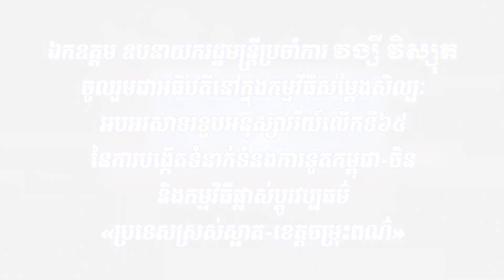VIDEO : ឯកឧត្តម ឧបនាយករដ្ឋមន្ត្រីប្រចាំការ វង្សី វិស្សុត ចូលរួមជាអធិបតីនៅក្នុងកម្មវីធីសម្តែងសិល្បៈ